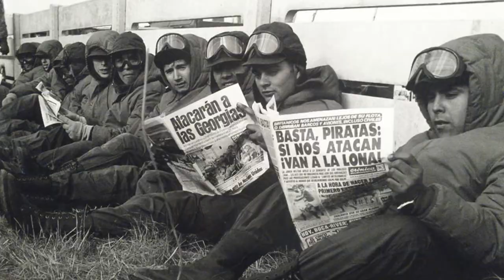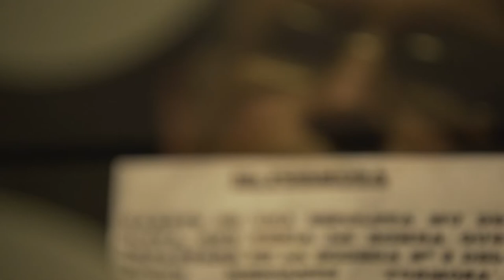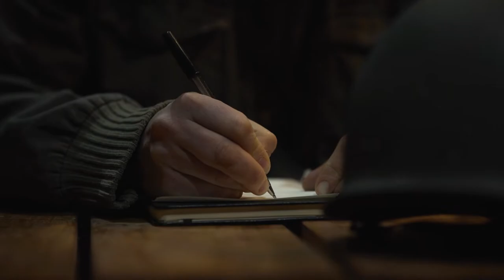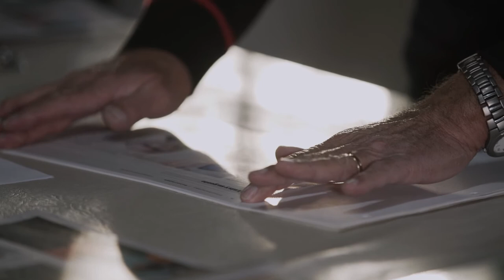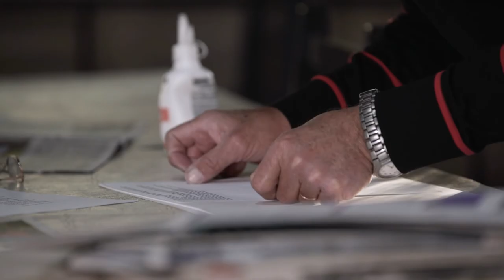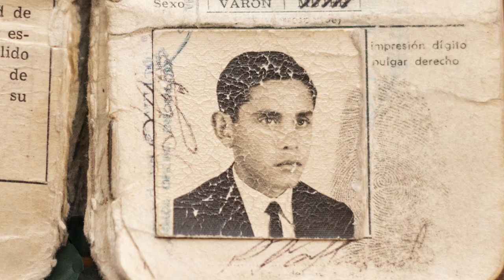Génesis / Pedro Miranda - Veterano de Malvinas - Parte 2 /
Génesis es un proyecto audiovisual, cuya búsqueda es indagar a cerca del sentir personal en relación a una actividad que se realiza.
Propone un viaje cronológico y revisionista de algunos hechos que marcaron la historia del protagonista, y que posiblemente hoy, son los que configuran el presente de esa persona.
Una entrevista profunda que crea un espacio de reflexión.

Inconsciente Films es una productora independiente, nos especializamos en el desarrollo y realización de proyectos documentales, nuestro trabajo se centra en narrar historias locales y singulares vinculadas al hacer, donde las motivaciones personales son el eje principal.

Tu apoyo es más que importante para seguir creciendo.

Equipo @inc.films:
Dirección y DF: Facundo Sarthes / @fsarthes
Producción y Entrevista: Eric Weigel / @weigel7642
Dirección de Fotografía: Ignacio Mauro / @nattack
Edición y Post: Leandro Zarucchi / @lzarucchi
Música Intro: Rodrigo Osorio / @rodri.chino.osorio
Actor: Hernán Duarte / @hernan.83